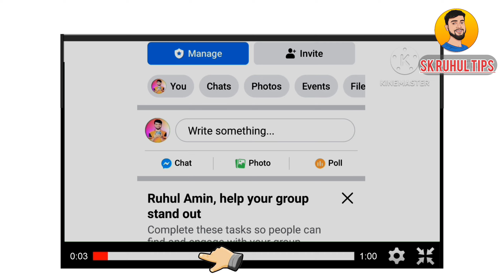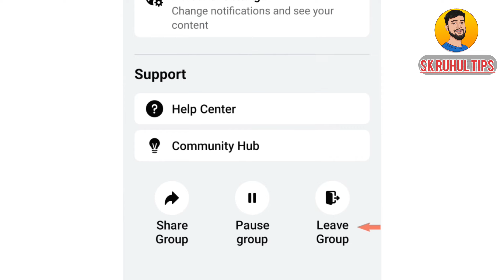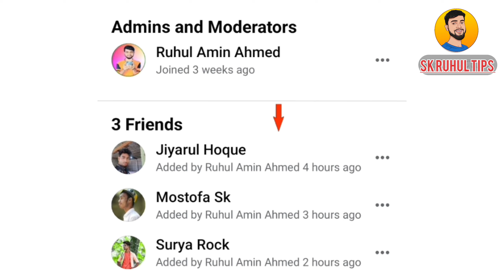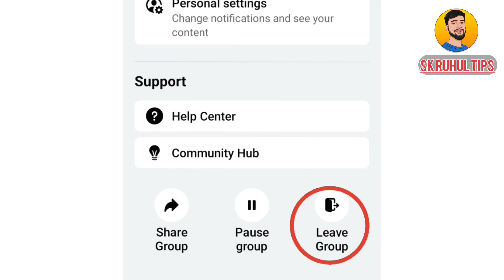How to delete facebook group | How to delete facebook group permanently | F.B. group delete bangla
How to delete facebook group
How to delete facebook group permanently
F.B. group delete bangla
Facebook group delete korbo kivabe
How to delete facebook group account
Facebook Group Delete
Facebook Group Delete Bangla